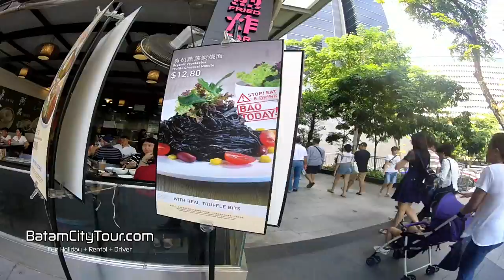KENAPA HIDUP MISKIN DAN JADI PEJALAN KAKI ENAK DI SINGAPURA BEDA BANGET SAMA BATAM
Ada banyak alasan mengapa Singapura adalah pilihan yang sangat baik bagi mereka yang ingin berinvestasi atau memulai bisnis baru. Singapura adalah tempat yang tepat untuk tinggal dan bekerja dan membesarkan anak-anak. Ini sangat kosmopolitan dengan banyak orang dari berbagai budaya dan ras yang hidup berdampingan.

Book your weekend getaway to Batam with Batamcitytour.com today! Reserve your stay, car rental, day tours and travel package hassle free! 🚙✈️🛥️🛬 Book your stay in batam city with batamcitysentosa We offer you the best rate better than any promo on expedia

🎵 Track Info:

Title: The Day I Met You by Arvnd

Have a fun holidays on a Most and Must Visit Travel Destination in Batam-City

Fun Holiday + Rental + Driver/Tour Guide